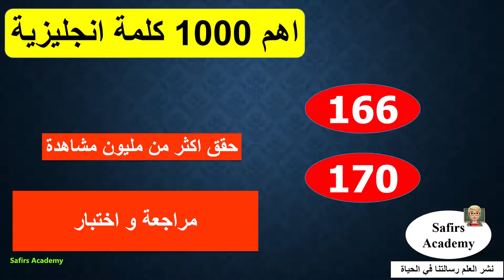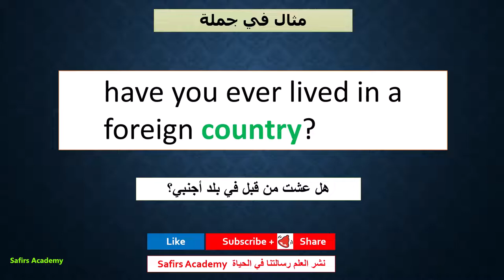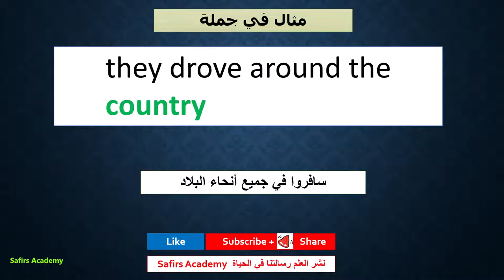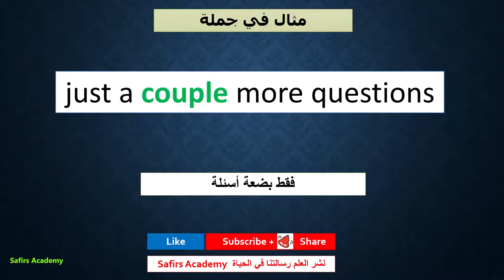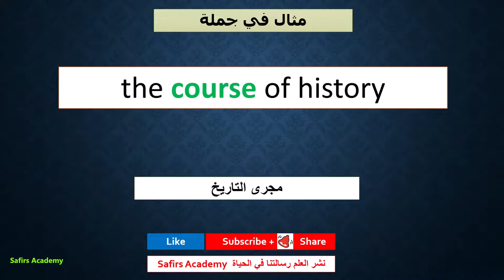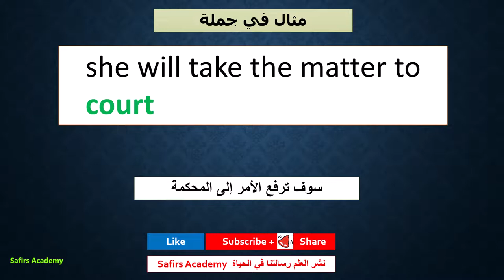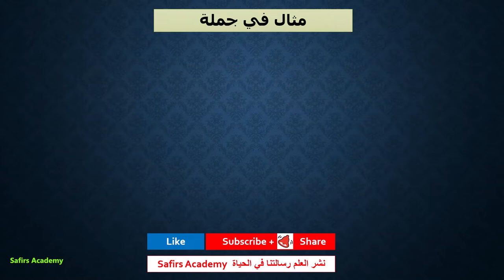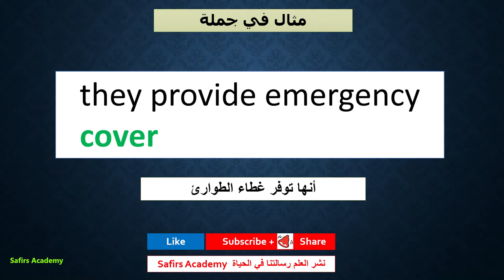اختبار اهم 1000 كلمة انجليزية ( تعلم اللغة الانجليزية)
تعلم اللغة الانجليزية قد يشكل مشكلة كبيرة للكثيرين لكن ليس بعد الان. تابع طريقة تعلم اللغة الانجليزية للمبتدئين  طريقة الحفظ بالجمل
١) خلال دقيقتين يومياً فقط.
٢)حفظ أكثر من ٢٠ كلمة يومياً خلال هذه الدقيقتين.
٣) اتقان اللفظ الصحيح.
٤) زيادة المفردات و تعلم كيفية استخدام الكلمات في الكتابة ايضاً.

learn english
speak english
دروس انجليزية#
تعلم الانجليزية مجانا#
اللغة الانجليزية#
تعلم الانجليزية#
انجليزية للمبتدئين
انجليزي مع بيلو#
انجليزي اغاني#
انجليزي للاطفال
انجليزي يتكلمون عربي
انجليزي يوتيوب
تعلم الانجليزية
تعلم الانجليزي
محادثة انجليزية
الصوتيات بالانجليزي